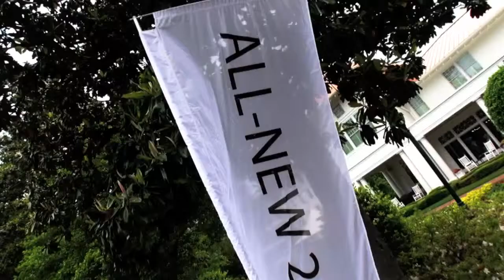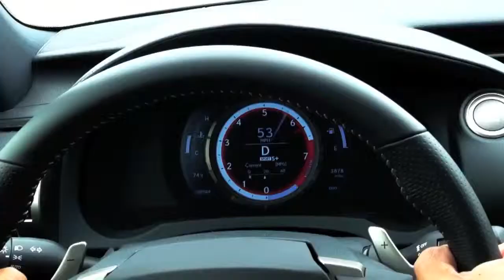2014 Lexus IS 250 Sport En Español